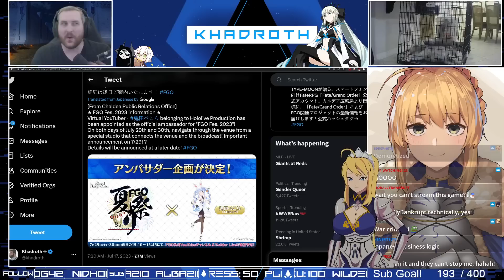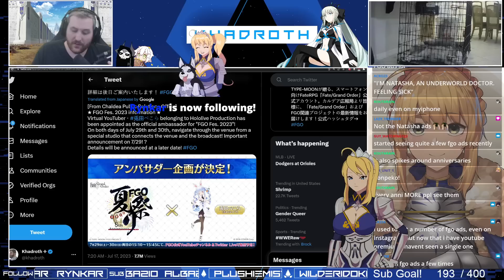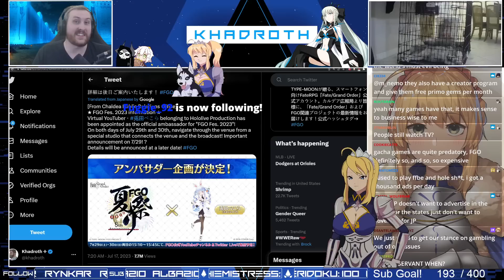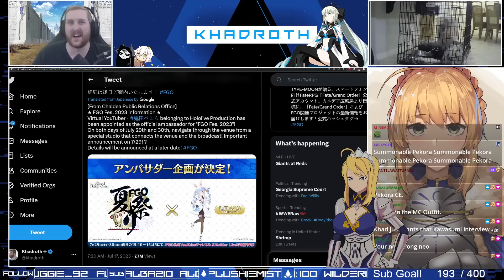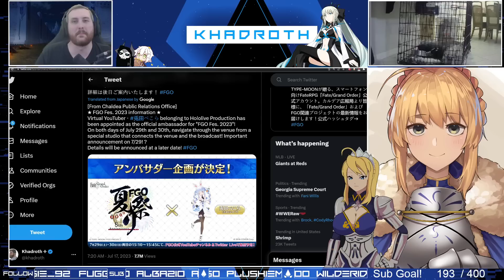Has FGO Figured Out Marketing? Pekora Announcement!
Yesterday we got a huge announcement! Pekora is going to be FGO's 8 anni ambassador! So this begs the question? Has FGO figured out marketing finally? In this video we go through all the things they're currently doing.

Socials: I stream weekdays at 7PM EST on twitch!
Discord (Be sure to assign a role to gain access to the rest of the server)